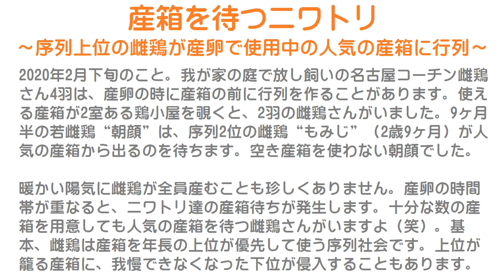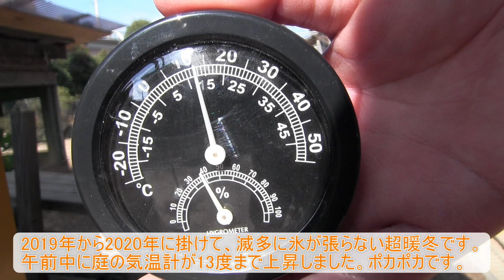産箱を待つニワトリ～序列上位の雌鶏が産卵で使用中の人気の産箱に行列～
2020年2月下旬のこと。
我が家の庭で放し飼いの名古屋コーチン雌鶏さん4羽は、産卵の時に産箱の前に行列を作ることがあります。
使える産箱が2室ある鶏小屋を覗くと、2羽の雌鶏さんがいました。
9ヶ月半の若雌鶏“朝顔”は、序列2位の雌鶏“もみじ”（2歳9ヶ月）が人気の産箱から出るのを待ちます。
空き産箱を使わない朝顔でした。

暖かい陽気に雌鶏が全員産むことも珍しくありません。
産卵の時間帯が重なると、ニワトリ達の産箱待ちが発生します。
十分な数の産箱を用意しても人気の産箱を待つ雌鶏さんがいますよ（笑）。
基本、雌鶏は産箱を年長の上位が優先して使う序列社会です。
上位が籠る産箱に、我慢できなくなった下位が侵入することもあります。